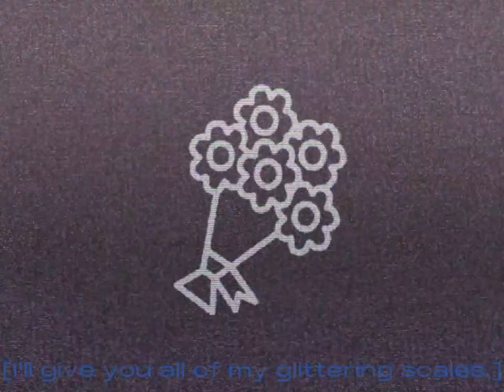You're the most beautiful fish in the ocean. ♡ // TMC X GACHA // ft past EVELIN AND ADAM